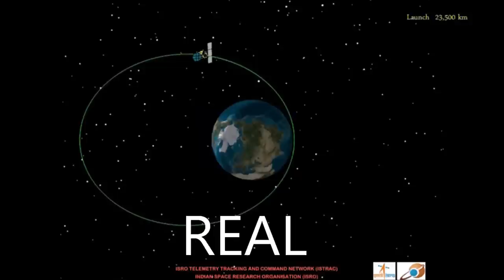Real Life Characters of movie Mission Mangal || Mars Orbiter Mission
mission mangal loosely based on the life of scientists at the Indian Space Research Organisation who contributed to the Mars Orbiter Mission, India's first interplanetary expedition .

                  CAST
• Akshay Kumar as Rakesh Dhawan,  a character inspired by Mylswamy Annadurai
• Vidya Balan as Tara Shinde,  a character inspired by seetha somasundaram
• Vikram Gokhale as Director of ISRO,  a character inspired by Koppillil Radhakrishnan
• Sonakshi Sinha as Eka Gandhi,  a character inspired by Ritu Karidhal
• Taapsee Pannu as Kritika Aggarwal,  a character inspired by Nandini Harinath
• Nithya Menen as Varsha Pillai,  a character inspired by Moumita Dutta
• Kirti Kulhari as Neha Siddiqui,  a character inspired by Minal Rohit
• Sharman Joshi as Parmeshwar Joshi,  a character inspired by P. Kunhikrishnan
• H. G. Dattatreya as Ananth Iyengar, a character inspired by Subbiah Arunan
• Dalip Tahil as Rupert Desai,  a character inspired by M. Y. S. Prasad